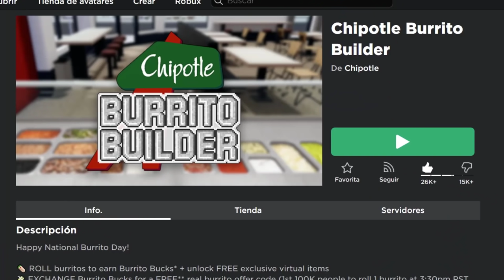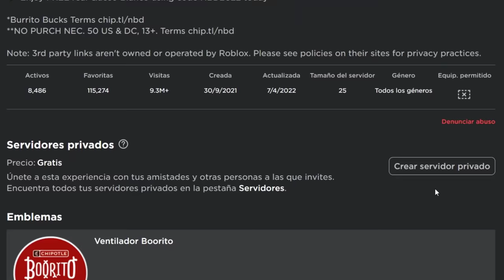CONSIGUE 7 ACCESORIOS CHIPOTLE GRATIS en ROBLOX | EVENTO CHIPOTLE BURRITO BUILDER 🌯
¡Chipotle ha vuelto a roblox con un nuevo evento!
En este video tutorial te enseñaré a como obtener 6 accesorios exclusivos del chipotle y una nueva camiseta totalmente gratis.

❧ ¿Cómo obtener estos 7 premios?
Deberás de armar una determinada cantidad de burritos en el minijuego roll burrito. La construcción se debe de hacer con los ingredientes pedidos por el cliente. No es necesario enrollar todos en una misma partida.
• Camisa colorida de tinte de corbata (Tie Dye Shirt): 5 burritos
• Bandana de servilleta: 10 burritos
• Collar de Pimienta:  15 burritos
• Anteojos ovalados de cuchara: 20 burritos
• Pelo con mechas de queso: 25 burritos
• Riñonera metalizada: 30 burritos.
• Guacman: 35 burritos.
Para reclamarlos, deben de hacer click en clothing y luego en claim.

❧ Al día de hoy ¿Se pueden obtener estos items?
Si, pero no tardes en reclamarlos e.e